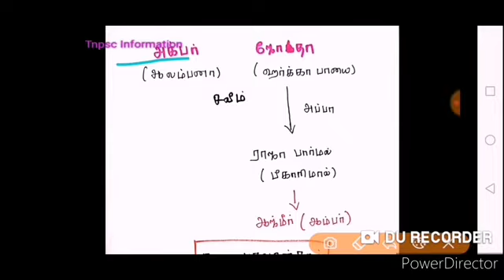Tnpsc - New Book - முகலாயர்கள் - அக்பர் 3